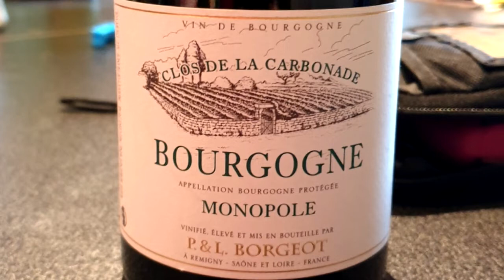Borgeot Bourgogne Blanc 2017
A 'basic' Bourgogne Blanc that is anything but ordinary

Borgeot Bourgogne Blanc "Clos de la Carbonade" 2017, France (£17.20 Tanners)